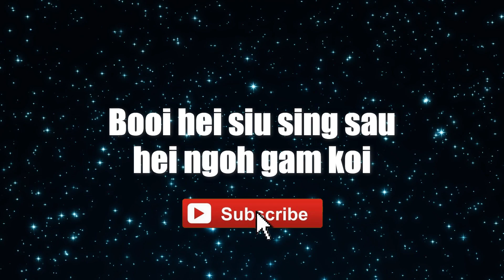Andy Lau - Zhen Wo De Feng Cai | 真我的风采 | Requested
Zhen Wo De Feng Cai - Andy Lau | 真我的风采 | Requested | lyrics lyricsvideo singalong "My True Style"

Stock video by TIMETORELAXSCREENSAVER from Pixabay